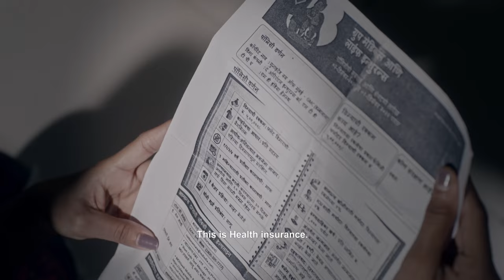The spirit of giving | Dabbawalas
They say, there is light at the end of the tunnel. The dabbawalas being an essential part of the spirit of Mumbai, have always been going the extra mile in what they do. However, when their services came to a standstill in 2020, we saw a need to bring a change in a way that makes a big difference. Here’s a glimpse of how the support provided to them brought smiles to the ones who matter.